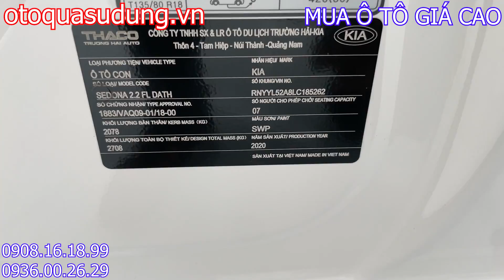MPV 7 chỗ siêu rộng Kia Sedona 2.2L Luxury Full Options xe đẹp ít chạy giữ kỹ SX.2020 xem xe có giảm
mọi chi tiết LH Triều :
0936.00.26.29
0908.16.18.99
Có hỗ trợ vay góp Ngân Hàng nhé Anh/Chị chỉ cần trả trước 30% giá trị xe

Kết bạn Zalo với Triều nha
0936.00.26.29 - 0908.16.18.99